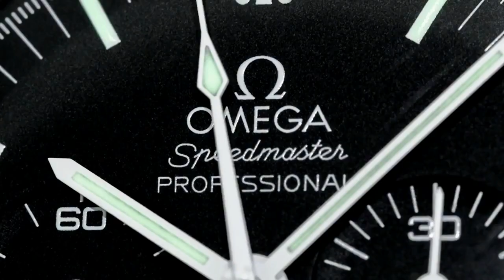Watch Collections are growing - More watches, More Rolex and More Money